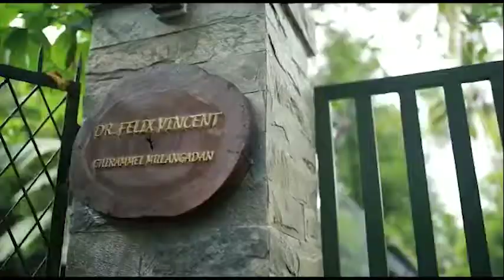തിരുവോണ കൈനീട്ടം - നാടൻപാട്ട്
തിരുവോണ കൈനീട്ടം

നാടൻപാട്ട്

അവതരണം : സലിലൻ വെള്ളാനി